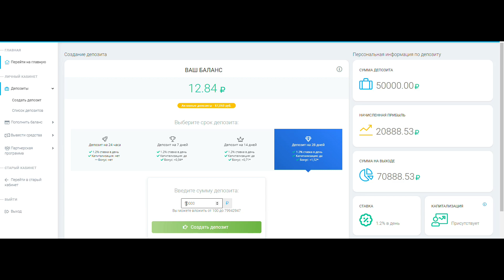SpinTires ● Побережье ● Серия 1 - Исследования местности побережья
Сервис FTC

 Характеристики моей системы:

 - Windows 10 Домашняя(Лицензия)
 - Процессор - i7-8700K 3.7-4.7GHz 6 ядер / 12 потоков
 - Оперативная память - HyperX Predator DDR4 2*8=16 GB, 3200 GHz
 - Видеокарта - Radeon R9 380 Sapphire NITRO DDR5 - 4Gb - 256Bit
 - Мат. плата - Aourus Z370 Ultra Gaming
 - Блок питания - Ciftec - 700W
 - M.2 970EVO Plus - 250 Gb Samsung 3500/2500Мб/с - система
 - SSD 960 Gb LonDisk 500/500Мб/с для игр 1
 - SSD 960 Gb LonDisk 500/500Мб/с для игр 2
 - HDD 4TB 5400p/m - основной рабочий
 - HDD 2TB 7200p/m - вспомогательный
 - Cooler Master T4
 - Корпус - Kindomen, 6 Вентиляторов
 - Монитор - LG Flatron W2042T 19" (1650*1050)
 - Клавиатура - Marvo KG760, Skorpion  (игровая)
 - Мышь - Marvo G906, 9 кнопок, (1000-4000DPI), RGB Led (игровая)
 - Микрофон - BM800, конденсаторный